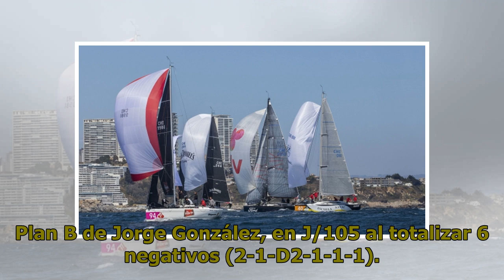Regata Aniversario CNO: Veleros Santander, Caleuche, Plan B y El Olimpo fueron campeones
Revisa los resultados de la competencia que se desarrolló en Concón. Santander (Soto40), Caleuche (IRC e IRC Chile), Plan B (J/105) y El Olimpo (Crucero), se consagraron campeones de la Regata Santander Aniversario CNO que se desarrolló en el Club de Yates Higuerillas (Concón). El barco de Jorge Ara...